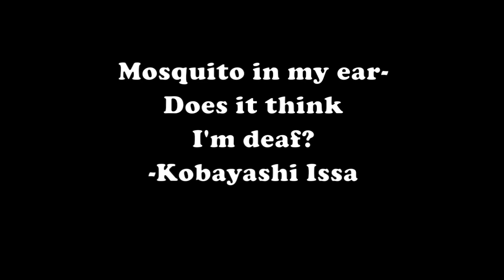Mosquito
Mosquito at my ear—
does it think
      I'm deaf?

HAIKU BY KOBAYASHI ISSA
TRANSLATED BY ROBERT HASS